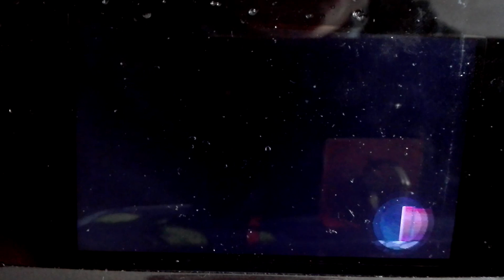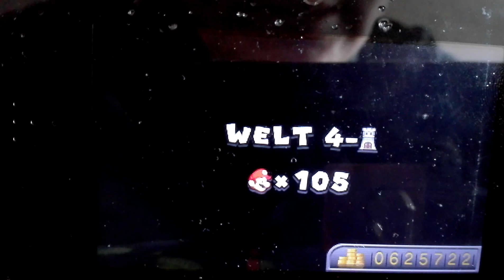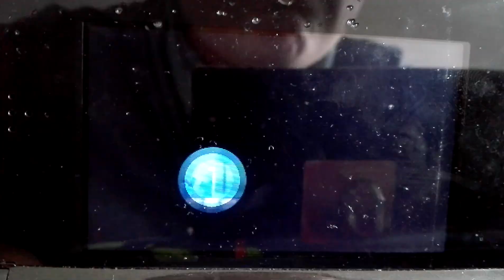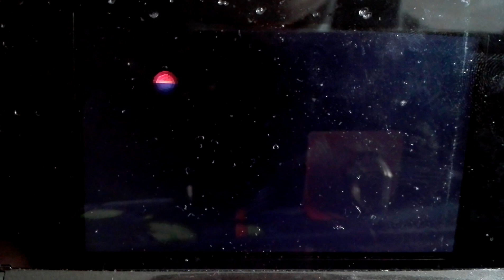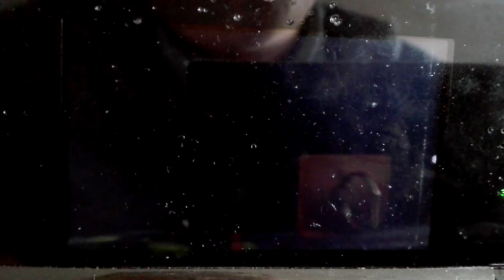New Super Mario Bros 2 Part 7 Kampf gegen Morton